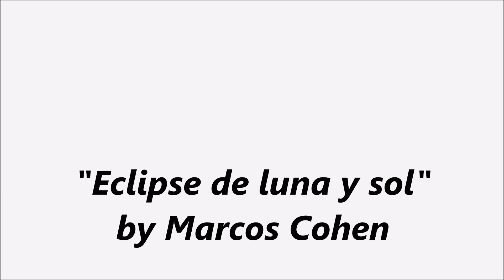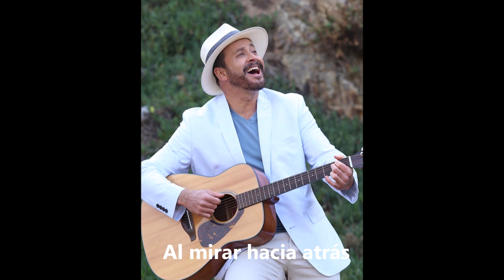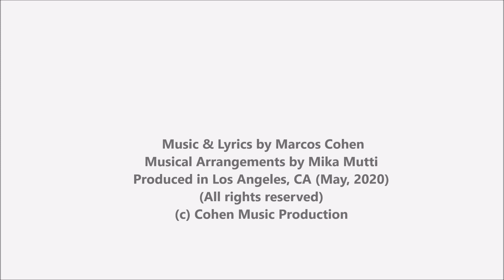Eclipse de luna y sol- Marcos Cohen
Lyrics and music by Marcos Cohen. Musical arrangements by Mika Mutti. Produced in Los Angles, CA (May 2020)